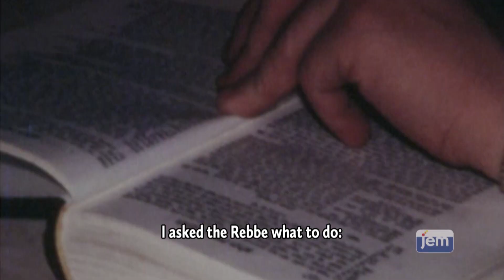A Rabbi in Every Home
The Rebbe’s call for yeshiva students to receive rabbinic ordination.